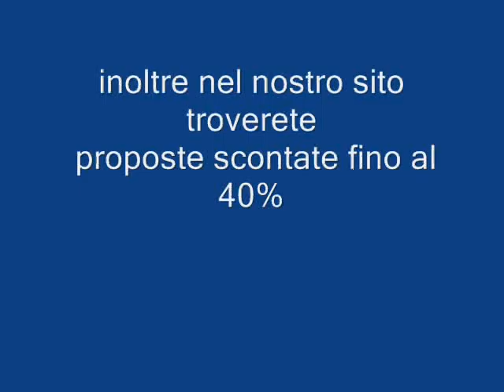HOTEL ALICUDI SICILIA galadriel viaggi Pieve di Soligo 04381796937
L'Hotel Club Alicudi di Sciacca (AG) dista  circa 4 Km da Sciacca. Si trova all'interno del parco turistico-alberghiero di Sciaccamare, il Villaggio, moderno e confortevole, è immerso in un vasto giardino di 30 ettari ricoperto da una ricca vegetazione mediterranea confinante con il mare.